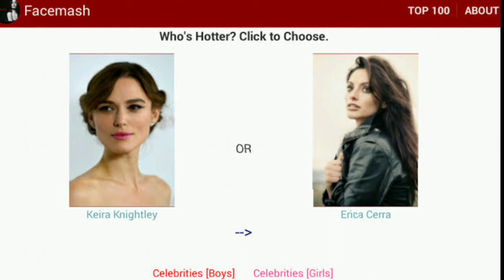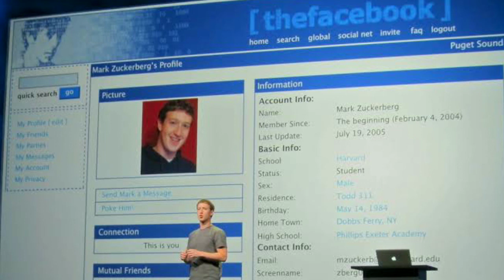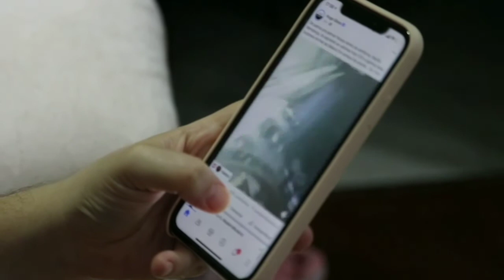Mark Zuckerberg success story | Facebook Owner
Video Highlights -
Who is the real founder of Facebook?
Who is founder of WhatsApp?
How much has Mark Zuckerberg lost today?
What religion is Mark Zuckerberg?
What is the salary of Mark Zuckerberg?
How did Mark Zuckerberg get rich?
Who lost the most money in one day?
How did Mark Zuckerberg start his business?
What made Mark Zuckerberg rich?
Why Mark Zuckerberg salary is $1?
What is the monthly salary of Mark Zuckerberg?